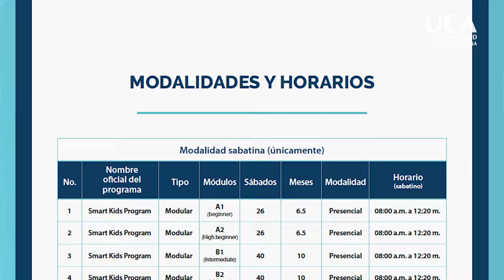Padre de familia - UCA Language Institute